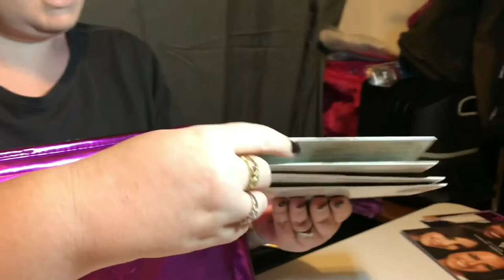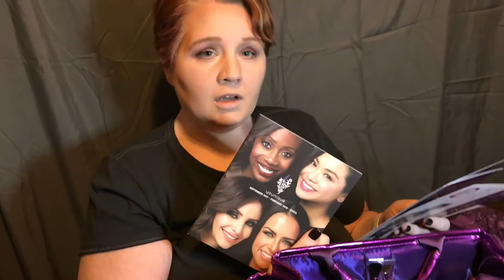Younique makeup review!!!!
Makeupwithmarsi.com

The ENT Crew